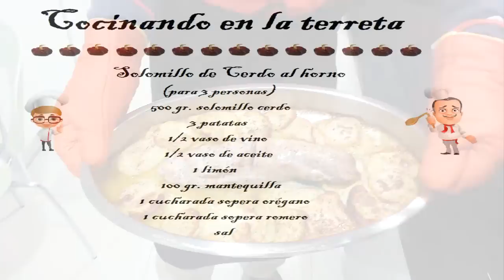Solomillo de cerdo al horno (cocina fácil para principiantes)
Solomillo de cerdo al horno ( para 3 personas)
500 gr. solomillo cerdo
3 patatas
1/2 vaso de vino blanco
1/2 vaso de aceite
1 limón
100 gr. mantequilla
1 cucharada sopera orégano
1 cucharada sopera romero
sal